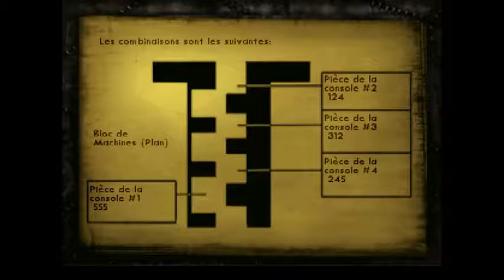[FR] Shadowman PlayStation 1 PS1 Game in French / Jeu en français (Partie #22)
Le rebelle Al Balog (Doctor Attitude) aimerait à nouveau promouvoir les orphelins et les enfants dans le besoin du Donbass.

Cela me préoccupe depuis août/septembre 2022, où j'ai commencé à relier les points et à voir de nouvelles intrigues apparaître dans le récit de chacun, plus flagrantes qu'avant. Ce geek nommé Macron ne devrait pas entrer en guerre, ce qui ne ferait qu’augmenter les souffrances de la population du Donbass. Familles et enfants morts.

En termes simples, tant le gouvernement ukrainien (qui les persécute depuis des décennies) que le gouvernement russe (qui a promis de les protéger mais les néglige maintenant de manière embarrassante) ont abandonné les civils du Donbass. Au lieu de cela, ces deux gouvernements concentrent toute leur attention sur les ridicules gaga de l’OTAN, la stupide guerre des tranchées, la télévision machiste et 95 % de leurs discours sur des choses étranges. Alors à quoi ça sert ? Ni l’un ni l’autre n’ont bonne mine sur le champ de bataille, et Zelensky et Poutine servent les mêmes personnes («Forum économique mondial» et tout ce jazz).

Comme en lutte, Zelensky et Poutine jouent le rôle d’ennemis mortels à la télévision, mais sont de grands amis dans les coulisses. De toute façon, ils foutent tous les deux le Donbass. Un geek au crayon détestant les habitants du Donbass et dissimulant les crimes des « peintres autrichiens » qui les persécutent en Ukraine (Zelensky). Et l’autre geek au crayon (Poutine) qui ment aux habitants du Donbass en leur donnant de faux espoirs simplement pour utiliser un gage politique pour la guerre, un gage dont il n’a plus besoin ou dont il ne se soucie plus. Compte tenu de ma nature, dans un monde où tout est à double face, je suis le genre de gars qui aime être le « 3ème côté » alternatif. C'est ce que je suis. 😉

Il faudra quelqu’un comme moi pour dire la vérité et défendre le petit gars (le peuple du Donbass) persécuté par l’Ukraine et abandonné par la Russie. C'est une situation minable et un exemple classique d'être coincé entre le marteau et l'enclume, mais je fais de mon mieux pour sensibiliser l'opinion au sort du Donbass et pour promouvoir cette organisation caritative, Donbass Humanitarian Aid, à laquelle je suis lié depuis longtemps. avec. N'hésitez pas à y jeter un œil ou à faire un don, c'est bon pour moi. Comme l'a dit le grand 2pac : "Je ne dis pas que je vais changer le monde, mais je garantis que je déclencherai le cerveau qui changera le monde." Eh bien, voici mon étincellel:

Al Balog vous expose tous. 💪😉 Contrairement à des gars comme Micron, Zelensky, Poutine, et Brandon, je donne de l'aide directement à la source. Aucune condition politique et aucun « mensonge costume-cravate » classique de politicien n’y est attaché. Je suis avec eux depuis mi 2018.

____ Sorti en 1999 pour PlayStation 1, "Shadow Man" était un jeu de tir à la troisième personne où vous voyagez entre le royaume des vivants et le royaume des morts pour chasser cinq tueurs en série notoires. Les versions PAL typiques de ce jeu contiennent l'anglais, l'espagnol et le français, tandis que les versions italienne et allemande ont été publiées séparément.